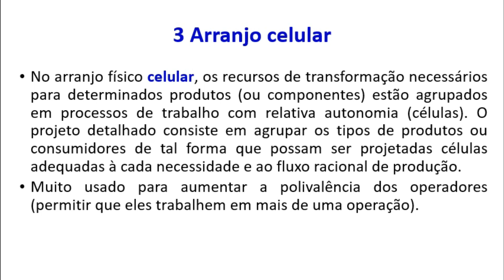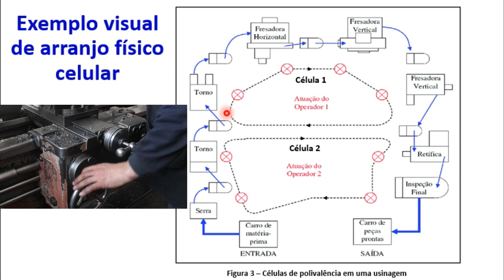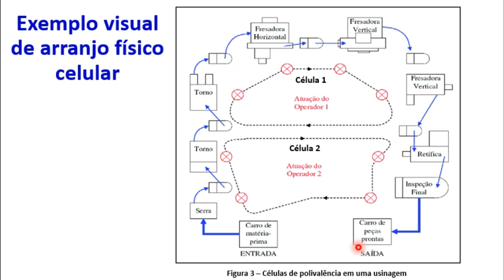Cortes Gestão da Produção - Arranjo físico celular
Você sabe o que é arranjo físico (layout) celular? Neste corte (vídeo completo no link abaixo), você terá uma explicação rápida e objetiva, incluindo exemplos que conectam o assunto com a prática. Conteúdo do módulo de Gestão Financeira e Operações e da disciplina de Gestão da Produção do curso de Administração da UNISC, ministradas pelo Prof. Marcão.

REFERÊNCIAS
SLACK, Nigel; CHAMBERS, Stuart; JOHNSTON, Robert. Administração da produção. 3. ed. São Paulo: Atlas, 2009.

Valide seus conhecimentos conosco
Se você assistiu alguma de nossas playlists ou sua própria playlist com nossos vídeos, você pode validar seus conhecimentos mediante aprovação em uma prova virtual sobre o conteúdo (por um pequeno custo). Se aprovado, você receberá um certificado específico. Informações pelos contatos acima.